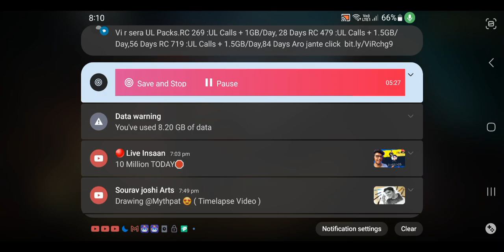i defeat in lonewolf